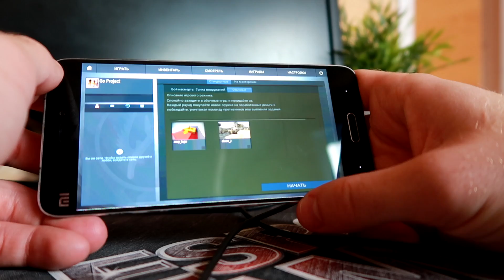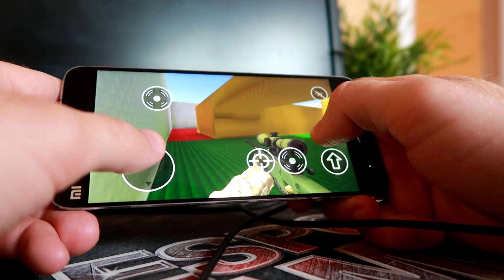😱ПОРТ CS:GO НА АНДРОИД? БЕТА 1.1!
(здесь превышен лимит и сначала игру нужно сохранить на свой яндекс.диск)
Разработчики продолжают делать качественные копии ПК игр и сегодня я наткнулся на такой проект с темой CS:GO! Сейчас активно ведется работа над игрой и уже есть крутой реальтат, а именно 2 карты, меню, 2 пушки и т.д. Как Вам проект?